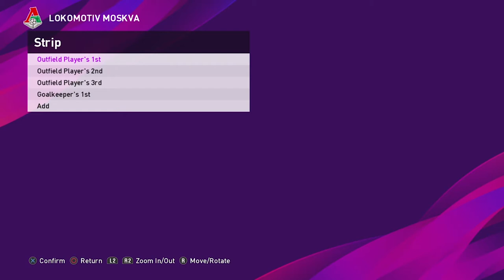eFootball PES 2020 Russian Premier Liga Teams and Kits